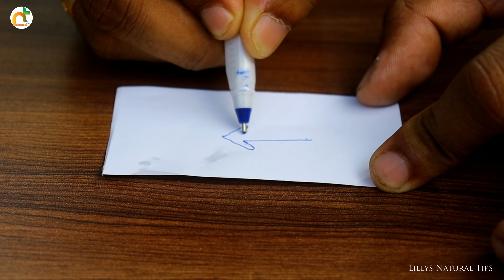ഇനി പച്ചവെള്ളത്തിലും തീ കത്തിക്കാം വീഡിയോ കണ്ടുനോക്കു അടിപൊളി |Lillys Natural Tips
വീഡിയോ ലൈക് ചെയ്യാൻ മറക്കരുതെ